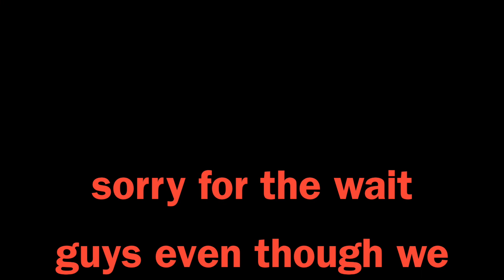sorry for the wait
sorry for the wait family we failed so hard on making the prank but we thought we should still share the parts of the prank at the end of this Vlog. we did this because we love you guys and wanted to share with you guys that we are trying. thank you so much for the love and support.  we promise the NSB family that one day we will go to the top and make the best pranks. we also had our mic broken  as you guys hear from the video it sounds crappy so subscribe if you haven't already and support us famm see you soon ;)

follow me on Instagram (Isaac_pirasteh)  I give shout outs if you are a true NSB family just follow me and DM me if you want shout out because i love you family ;)